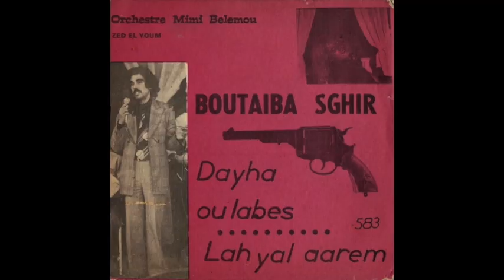🇩🇿 Boutaiba Sghir – Dayha Oulabes (1970s) 🇩🇿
Boutaiba Sghir backed by Orchestre Belemou

Boutaiba Sghir is an Algerian musician, born in Oran. He is considered to be one of the precursors to, and creators of the modern Algerian musical phenomenon of rai.
In 1963, he released his first single, at 18, Chetek el Berah. In 1963, he gave his first concert "Scène d'été" in Chaabet El Ham and Aïn Témouchent. His first success came in 1968 with the single El Caoucaou. Then he was a violinist for the orchestra of Oran radio from 1967 to 1969. In 1969, Raba Raba and El Fermliya are released and are still appreciated to this day by the public.
Like a lot of raï artists of his generation, he began his raï singer career at the end of 60s with Melhoun Bedoui music (also called old raï)
With Boussouar El Maghnaoui, Bouteldja Belkacem and the musician Gana El Maghnaoui, he was one of the fathers of modern raï. Boutaiba Sghir has also worked with Messaoud Bellemou a notorious Algerian trumpeter.
Boutaiba Sghir will inspire many singers like Cheb Khaled. Cheb Khaled would said about him: "I am not the king of rai, I'm the ambassador. The real king is Boutaiba Sghir, it was he who taught me everything".